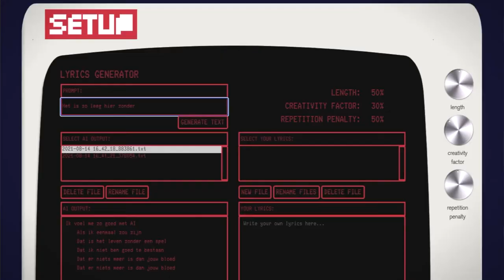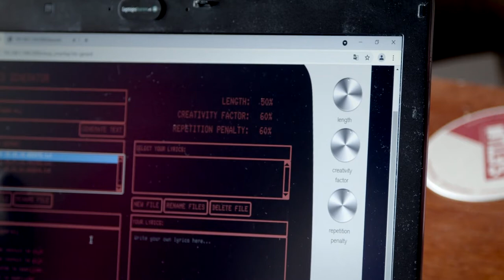SETUP | AI-Smartlappenworkshop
De smartlap is het toonbeeld van spijt en rauwe, menselijke emotie. Kan een algoritme dit doorgronden en reproduceren? In de AI smartlappenworkshop maak je een emotioneel lied met behulp van kunstmatige intelligentie.